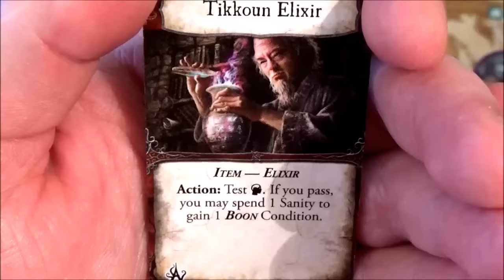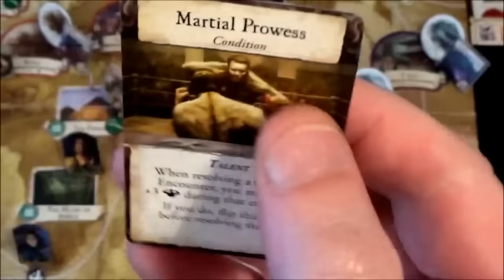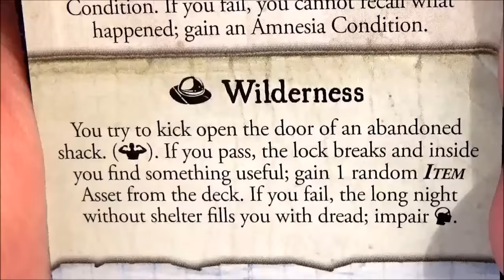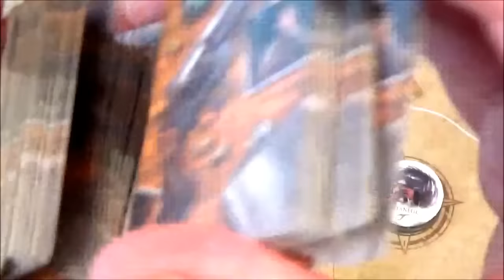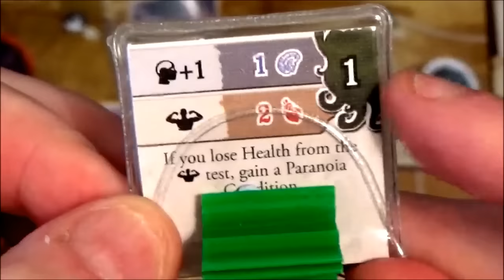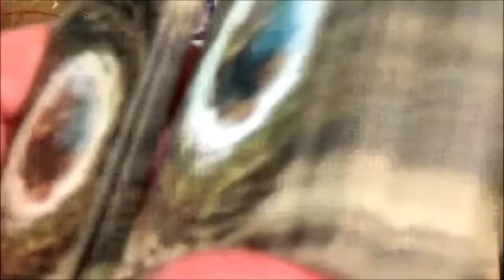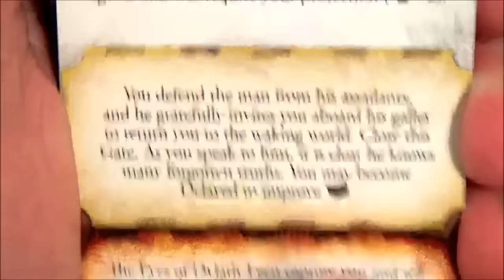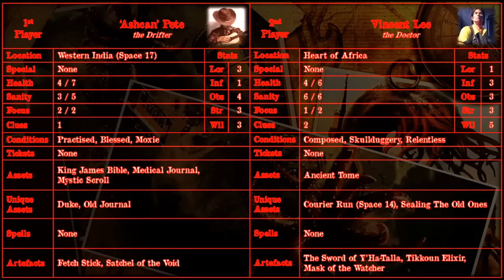Eldritch Horror | Cities In Ruin | Turn 11: Could, Would, Shudde...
|| Intro ends - 0:48 Turn starts - 13:26

… After returning from the portal things all seemed so much clearer to Vincent. He knew that there was no more to be done in Giza and he knew that he needed to deal with the two worm-like creatures that had evaded him in Africa.

Just as Vincent had suspected, back at the camp in Africa another portal now stood where the tents had been. Close by the remains of one of the creatures lay on the floor. Vincent learnt from Carolyn Fern that several of the Japanese Imperial Guard had been sent by the Emperor to kill the beast. She told Vincent there had been no sign of the larger beast.

As the words left her mouth the other beast burst into the clearing. Vincent drew the sword and plunged it deep into the mass of tentacles. The beast twisted tying itself in knots then lay motionless.

Vincent knew he needed to go into the portal, he told Carolyn to wait as he would need her help when he returned.

Vincent stepped into the portal, once again strange thoughts entered his mind but this time there were no stairs, he felt trapped and unable to move. Strange alien bodies lay dead on the floor around him and the feeling of utter panic filled him.

Some sort of machine clicked close by and Vincent found he could understand the symbols inscribed on it. Once again there was a bright light and as Vincent looked at the symbols he felt himself being drawn into the light.

Back in the clearing Carolyn helped Vincent to his feet, he was clutching a wooden mask covered in the same symbols as those on the strange machine...

5mm Black Foamcore (for homemade card holders)